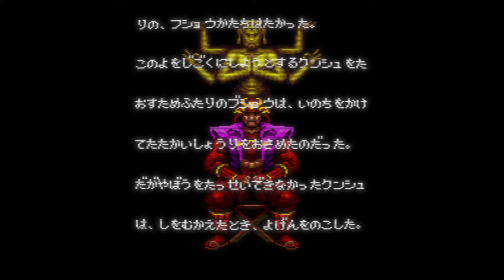Sengoku Densyo (Super Famicom)